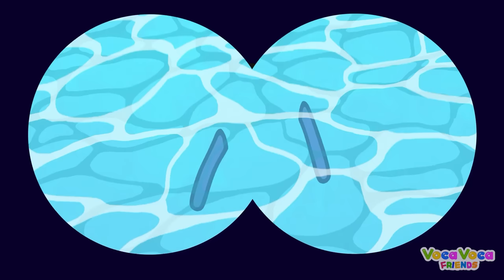The Dangerous Manhole Cover Song 😱🙅‍♂️ Stranger Danger 😣 II Kids Songs by VocaVoca Friends 🥑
Hello kids! 👋 Sing, dance and learn with us! ✨
Have fun with VocaVoca Friends! 🥑😉

0:00 DANGEROUS MANHOLE
1:45 MORE FUN CARTOONS